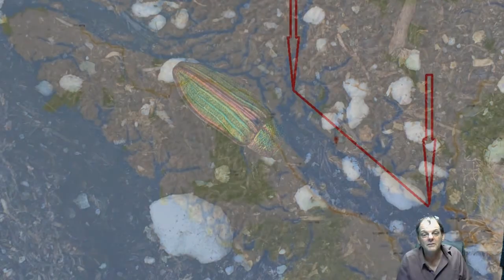Fukushima Much Worse Than A Nuclear War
PLEASE donate to this at the link below--Out lives depend on it!!

I,m so sick of nuclear apologist and their moronic desperate attempts to hide the carnage of fukushima , they are no less than real life mass murdering monsters who have to hide away in the dark afraid of their own shadows slashing away at all life .